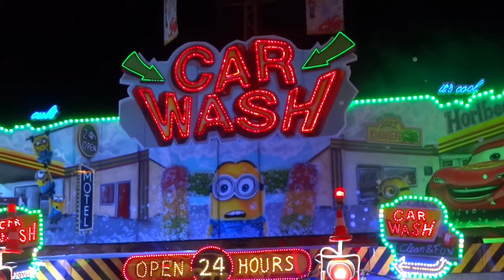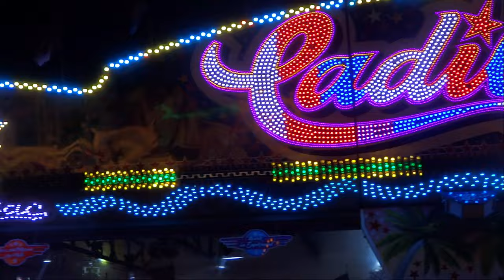Herbstlibori in Paderborn 2023 ► Kirmes Fahrgeschäfte Mix │MGX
Dieses Video zeigt einen Kirmeszusammenschnitt von der Herbstlibori 2023 in Paderborn. Die Kirmes fand vom 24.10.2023 bis zum 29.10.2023 statt. Es waren folgende Fahrgeschäfte und Laufgeschäfte anwesend: Crazy Mouse - Ahrend, Anthonys Abenteuer - Balshüsemann, Air Power - Heine, Musik Express Noack-Steuer, Break Dancer No.1 - Dreher-Vespermann, Riesenrad Movie Star 1 - Landwermann-Henschel, Car Wash - Horlbeck und Autoscooter Cadillac - Tacke-Armbrecht. Die Bearbeitung des Videos sowie die Aufnahmen erfolgten durch MultiGamesXXL.